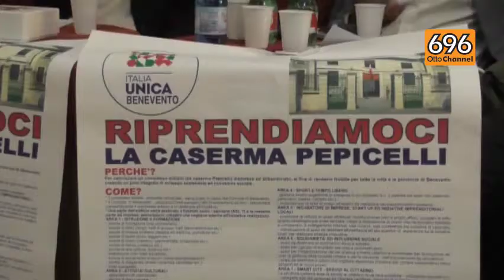"Un polo integrato per l'ex caserma Pepicelli"